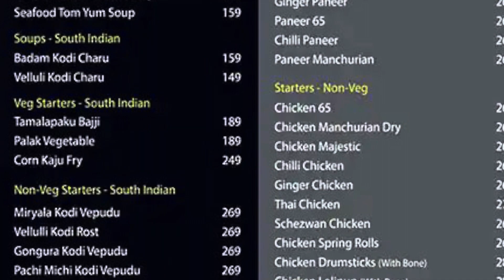Platform 65 restaurant bangalore | train restaurant bangalore | theamed restaurants bangalore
Platform 65 restaurant banglore | first time in banglore train theamed restaurant | prices and details of platform 65 restaurant in banglore | theamed Platform65trainrestaurant # platform65restaurent